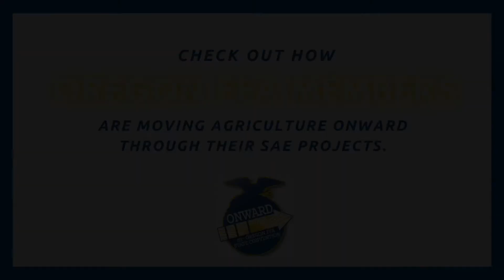Ag Sales Placement Madison Mulvany